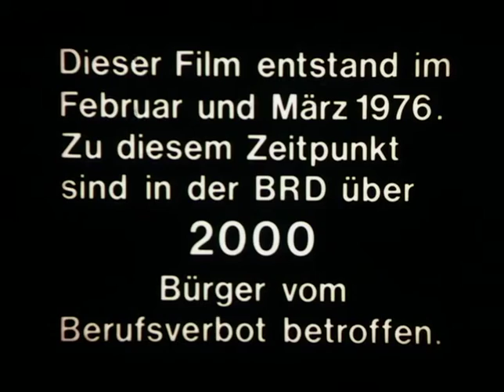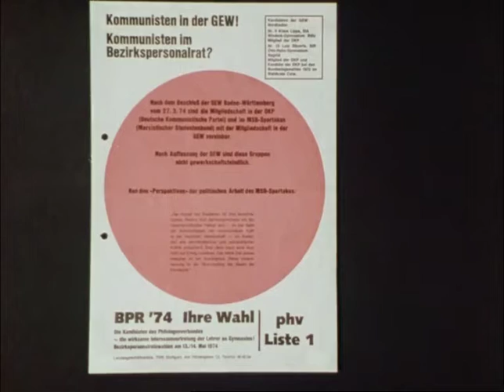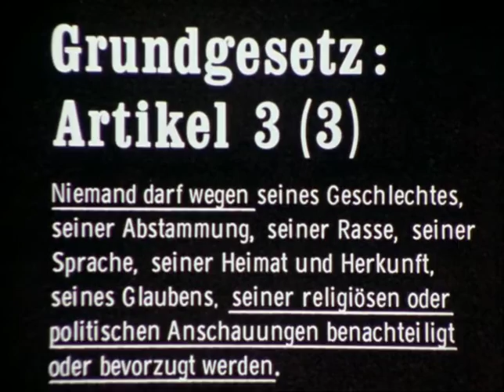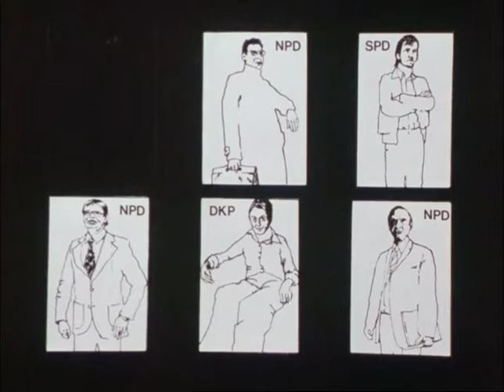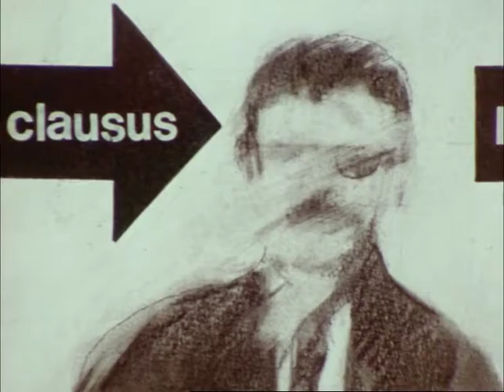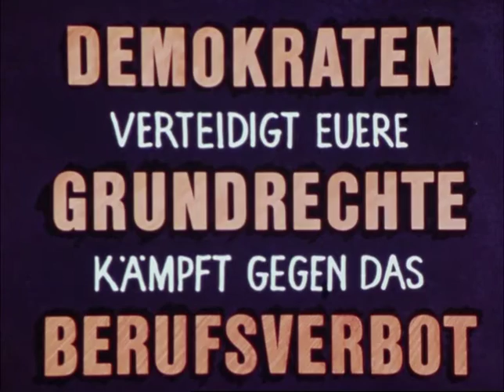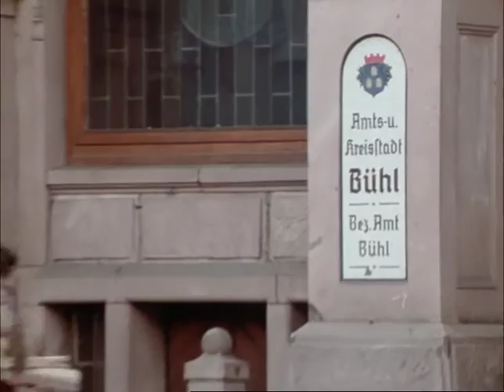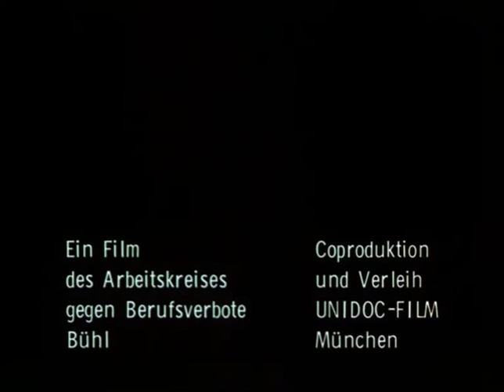Verfassungsfeinde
Der Film "Verfassungsfeinde" wurde 1976 vom Bühler Arbeitskreis gegen die Berufsverbote gedreht. Er zeigt am Beispiel des Lehrers Klaus Lipps die Praxis,die politische Bedeutung und die Auswirkungen des sog. Radikalenerlasses, der vor 40 Jahren, am 28.Januar 1972, durch die Ministerpräsidenten der Länder unter Vorsitz des damaligen Bundeskanzlers Willy Brandt in Kraft gesetzt wurde.

In der Folgezeit wurden über 3 Millionen BewerberInnen für den Öffentlichen Dienst einer Gesinnungsüberprüfung ausgesetzt, Tausende Verfahren eröffnet und etwa 1250 Entlassungen ausgesprochen.

Der Film wurde 1976 bei der Oberhausener Kurzfilmtagen mit drei Preisen ausgezeichnet:
dem 1. Preis der Jury der Filmjournalisten, einem Hauptpreis der internationalen Jury und dem 1. Preis des evangelischen Filmzentrums.